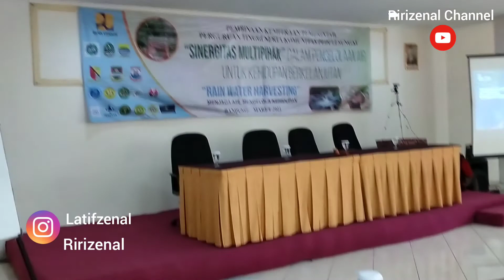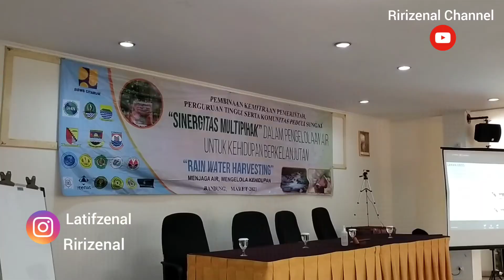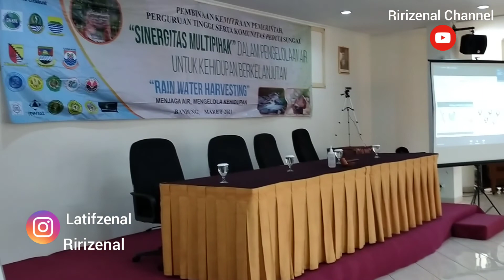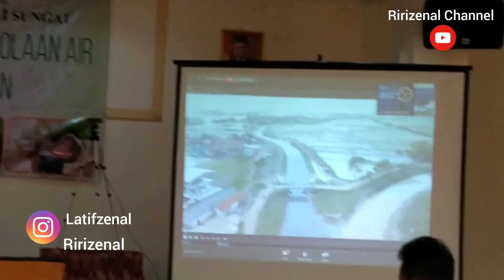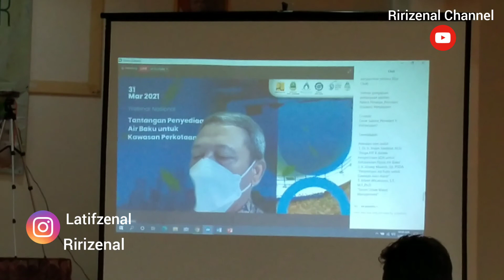Webinar Nasional " Tantangan Penyediaan Air Baku untuk Kawasan Perkotaan".